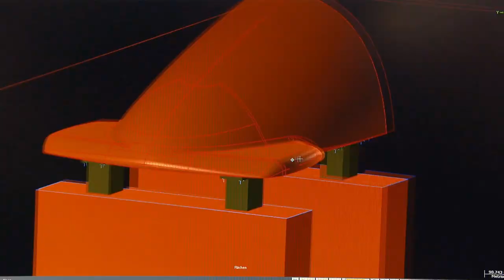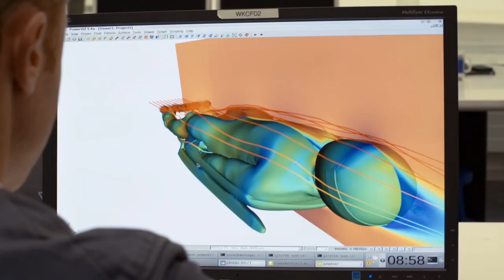BMW Sled for German Bobsleigh Olympic Team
The German Bobsleigh and Sled Sports Federation (BSD) athletes have a score to settle at the Olympic Games in Pyeongchang (KOR) in February 2018. Four years ago, the successful bob athletes came away without a medal. At the three world championships that followed, Germany returned to winning ways and appears to be ready for the Olympics. BSD technology partner BMW was also involved in the development of the sporting equipment. A whole host of BMW engineering expertise is incorporated into the sleds: aerodynamics, ergonomics and structural analysis.

As the long-standing premium and technology partner of the BSD, BMW supports the association with the development and optimisation of the sleds. BMW brings its extensive expertise from car manufacturing, as well as its unique infrastructure. In the BMW Group’s aerodynamic test centre and in the wind tunnel, the BSD is able to test and optimise the sporting equipment, as well as consult with the BMW aerodynamics experts. BMW also provides important expertise on carbon technology. In the area of CFRP (carbon-fibre-reinforced plastic) in particular, BMW has unique knowledge as the first car manufacturer to make use of the material carbon in mass production.

Ergonomics and materials technology.

Bobs are manufactured from carbon, a material with which BMW is very familiar; BMW demonstrates its expertise not only in car manufacturing and motorsport, but also in the America’s Cup, the most challenging sailing competition in the world. Thomas Hahn, who is head of the BMW technology transfer, has spent many years working on the construction of the high-tech racing yachts for two-time America’s Cup winner ORACLE Team USA. He knows the challenges and the potential of carbon. The aerospace engineer uses his specialist knowledge to support bobsleigh builder Johannes Wallner, who manufactures the 2-man and 4-man bobs for the reigning world champion bob teams Lochner and Friedrich.

“First, we measured and digitalised the bob, and optimised it using computer simulation,” explained Hahn. “To produce the prototypes, we used a precision mill to manufacture a negative mould that will then be used to bring the carbon fibres to the exact desired positions. This precision form guarantees that the test, measurement and race results are transparent and comparable. Which means the sleds produced can be reproduced identically.”

The positions of the three pushers require different qualities. For example, two requires more power, four requires more speed and a higher step frequency. In the 4-man sled of Francesco Friedrich, this position is held by former decathlete Thorsten Margis, who is an imposing 1.92 metres tall. He needs more space to position himself as flat as possible in the bob to reduce air resistance. The position of his seat needed to be adjusted for this.

Head coach René Spies said: “Over the summer we optimised the Wallner bobs for the teams Friedrich and Lochner. Many ideas for improving the aerodynamics of the sleds and for the seat positions were developed and implemented. The valuable tests in the BMW wind tunnel enabled us to confirm the positive results and get that last hundredth of a second for our Mission Gold. A big thank you goes to BMW for this.”

Hahn said: “Changing the seating positions is nowhere near as trivial as one might think. Such optimisations change the centre of gravity and the handling, among other things. But we are very pleased with the result. Identifying and implementing the optimum compromise is a challenge that has to be mastered every day in car manufacturing.”